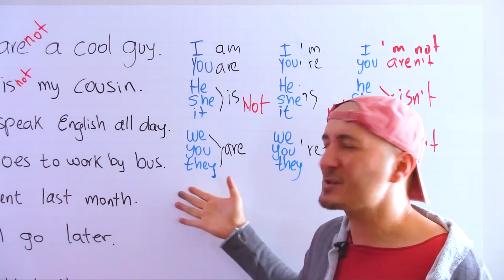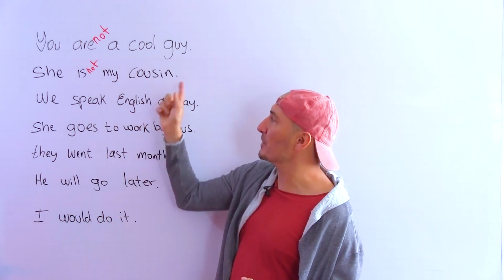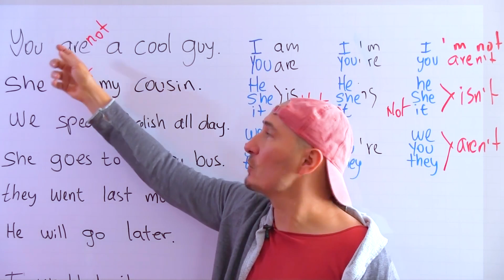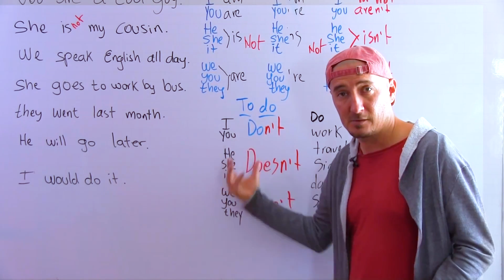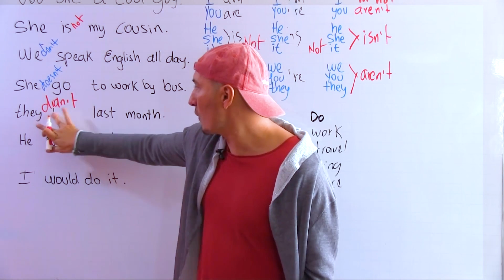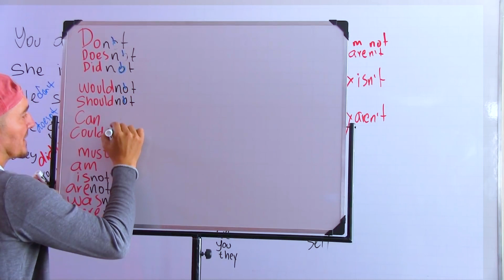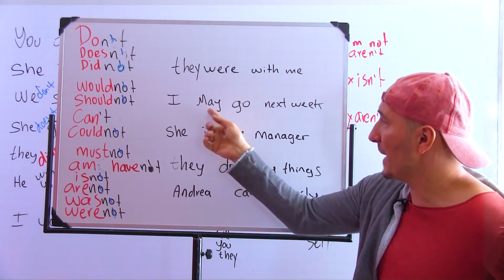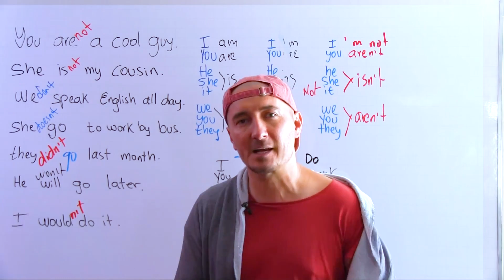Cómo se niega#19 cualquier frase en inglés IMPORTANTÍSIMO.don´t,isn´t,aren´t,won´t,didn´t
aren´t,isn´t,won´t,didn´t,hasn´t etc TODAS las formas de negar en este video

AGOSTO 17 DE 2020 INICIA NUEVO RETO DE 30 DÍAS DE INGLÉS, NO TE LO PIERDAS! horario 12 a 1pm de Colombia o 6 a 7PM de Colombia.

y AGOSTO 10 COACHING DE 21 DÍAS de las 10 habilidades para lograr más en lo que te propongas.
horario 3 a 4 pm de Col. o de 8:30 a 9:30 pm de Col.

Alcanza el nivel  que necesitas en solo 30 días, a la vez aprendiendo un vocabulario de alrededor de 2.000 palabras.

Tu oportunidad inicia el lunes 17de agosto a las 12:00 del medio día o a las 6pm, hora Colombia (habrá dos grupos en diferentes horarios )y finaliza el martes 15 de septiembre a la 1:00 pm o a las 7pm, hora Colombia y se lleva a cabo de manera tan sencilla como:

Y lo mejor... NO estás solo en este reto, harás parte de un grupo de estudio y de aprendizaje acelerado de acuerdo a tu propio nivel de inglés, exclusivo para crear tu comunidad de apoyo. De esta manera todos recibirán contenido y retroalimentación constante en el aprendizaje y en la ejecución de las misiones y, en solo 1 mes y por un bajo costo, recibirás todas mis técnicas y principios de aprendizaje que te van a permitir fluir de manera natural.

Generalmente, este entrenamiento lo doy por un valor de $500 dólares, pero por ser seguidor de mi canal FASTBRAINTV vas a obtenerlo por solo $57 dólares (el día que pagues haces la conversión a tu moneda y esa es la foto que mandas por este medio junto con el horario que escojas y tu cupo queda automáticamente reservado)
y  RECIBE Además EL MATERIAL DE TODO SOBRE LOS VERBOS EN INGLÉS y durante un mes aprende inglés de mi mano.

Formas de pago:
 Transferencias a las siguientes cuentas de ahorro a nombre de Santiago Sáenz:
Banco Bancolombia - cuenta número 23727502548 AHORROS
 A través de Nequi al celular 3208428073 o también western unión en caso de q no puedas por otro medio.

En cuanto al coaching en 21 días los horarios son 3a4pm de Colombia o de 8.30 a 9:30 el precio es de 47 usd y puedes tomar los dos, Inglés y Coaching por solo 79 usd(Si no puedes tomar la clase algún día por cualquier motivo, entonces puedes hacerlo en el horario alterno.

método es muy sencillo de seguir: envía la foto del pago junto con el horario que escogiste de los dos y estaré creando el grupo principal un día antes de iniciar las clases ( ten paciencia que con solo enviar la foto del pago ya tienes tu cupo)por medio del cual enviaré toda la información para empezar el 17 de agosto.